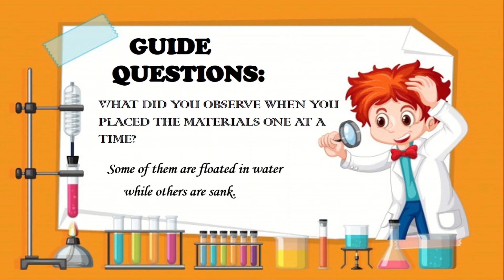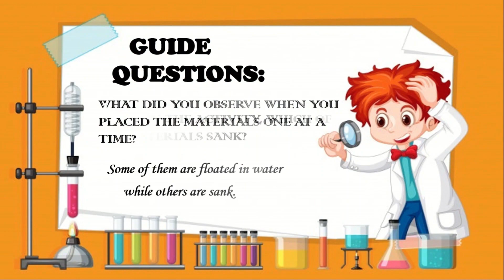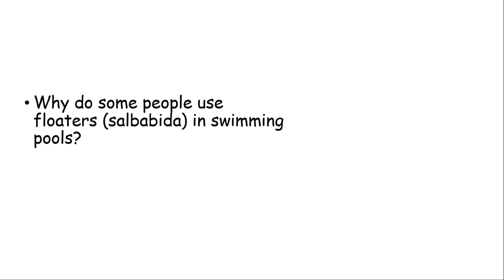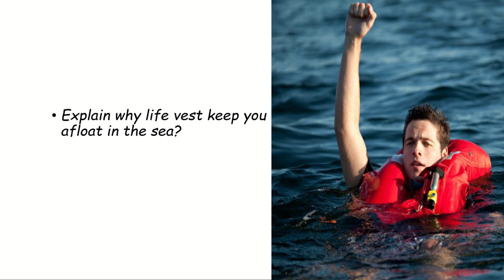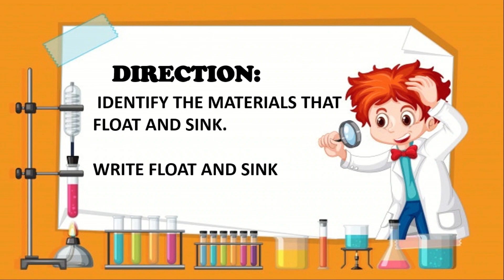LESSON 2: THE MATERIALS THAT FLOAT AND SINK (SCIENCE 4 MELC BASED)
Hello televiewers especially kids and parents welcome to AGHAMAZING T.V I am Sir Jez De Guzman and I will be your teacher in Science 4 Are you ready to explore the enchanting World of Science? NOW LET'S GO!!!